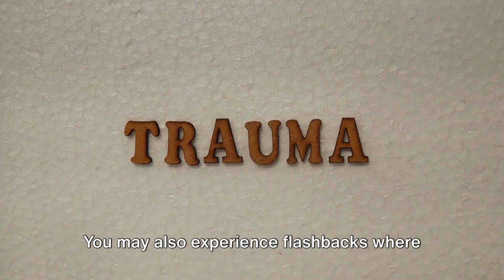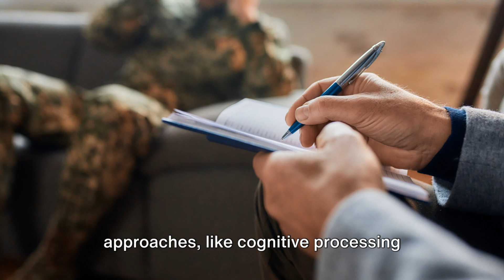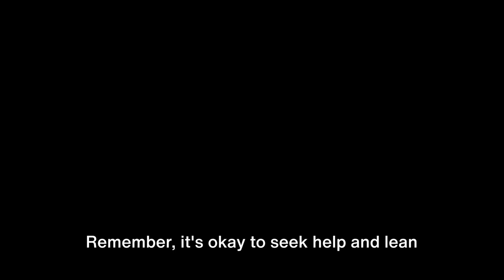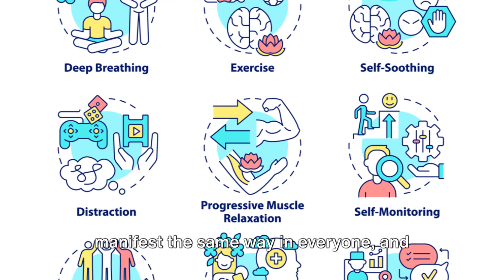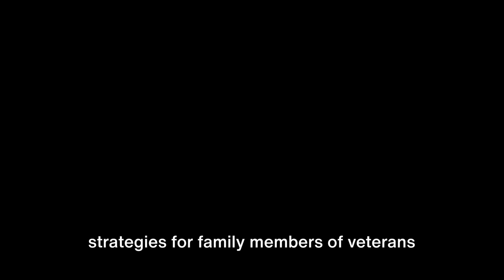Understanding PTSD in Veterans: Symptoms and Effective Management Strategies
In this video, we delve into the complex issue of Post-Traumatic Stress Disorder (PTSD) in military veterans. We'll explore the common symptoms, such as flashbacks, nightmares, and severe anxiety, that many veterans experience after returning from combat. More importantly, we'll discuss effective management strategies and resources available for veterans struggling with PTSD. Our aim is to provide a supportive and informative space for veterans and their loved ones to better understand and cope with PTSD. Remember, seeking help is a sign of strength, not weakness.